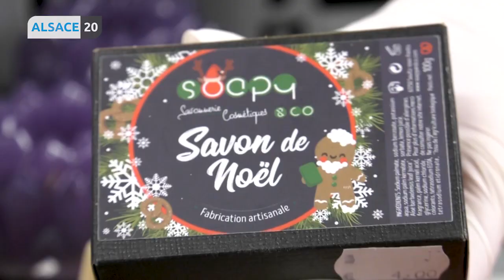Soapy & co, du savon artisanal en Alsace !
Adieu gels douche et shampoings en bouteille ! Vous êtes de plus en plus nombreux à vous tourner ou vous retourner vers le savon à l’ancienne. Et les savonneries artisanales se développent en Alsace. L'une des dernières nées : Soapy & co, propose des parfums et des formes tout à fait locales. Direction Soultz sous Forêts.